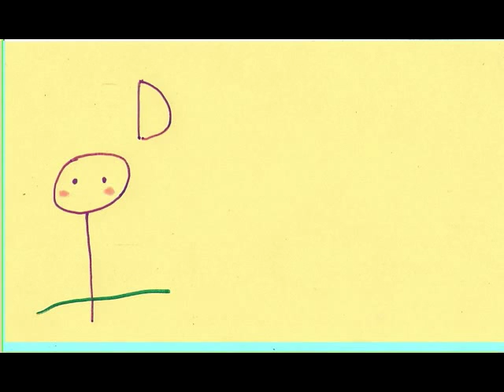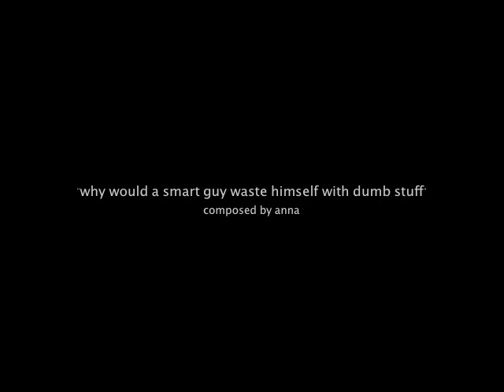people singing loud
a short animation